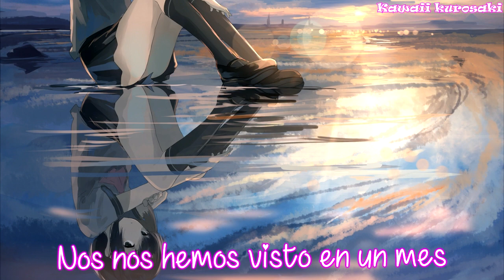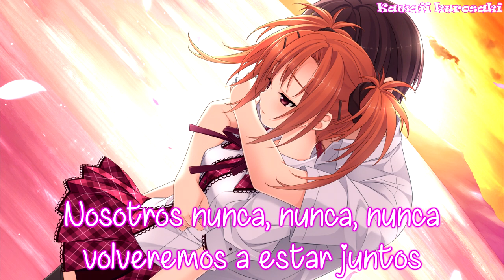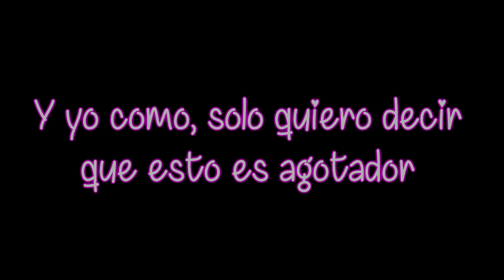Nightcore - We Are Never Ever Getting Back Together (sub español)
►Artista: Taylor Swift
► Nombre de la canción: We Are Never Ever Getting Back Together